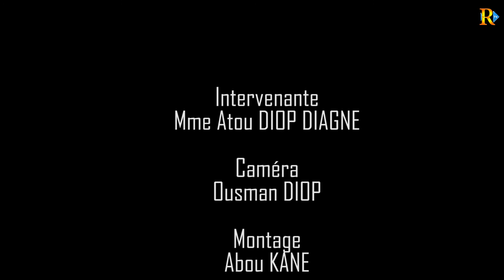Message ''BONNE ET HEUREUSE 2021" Avec la Présidente du Groupement "Ndimbalu Jigeen''